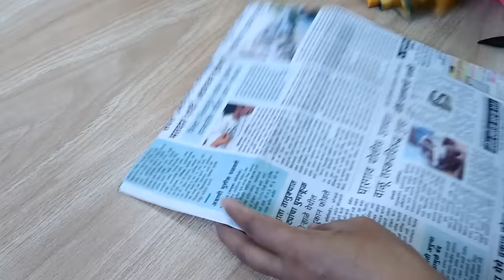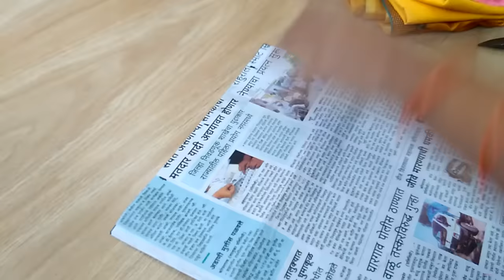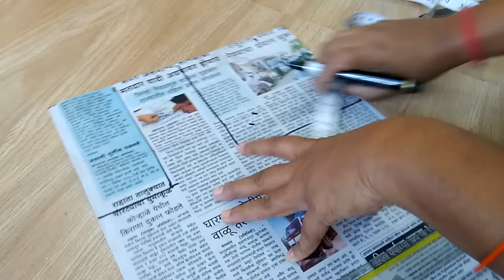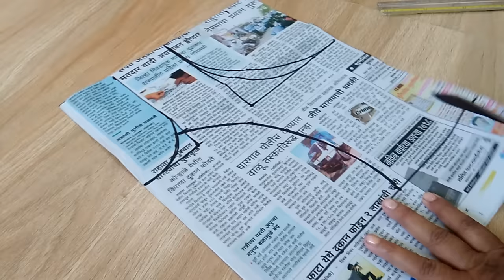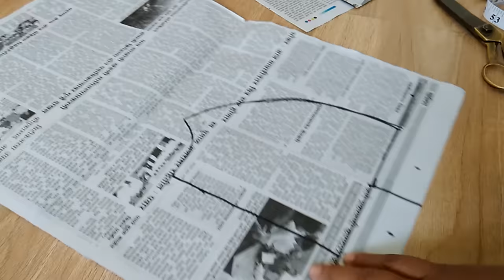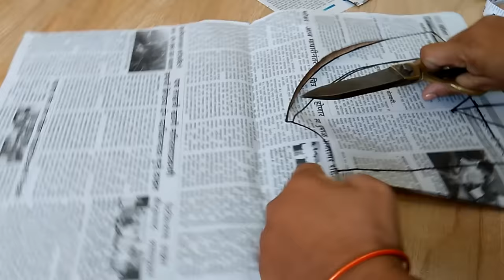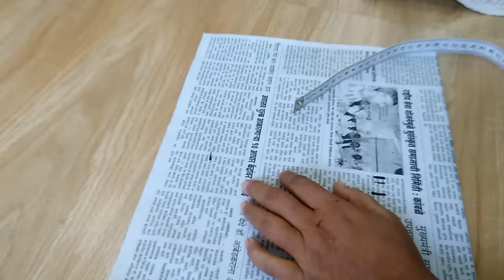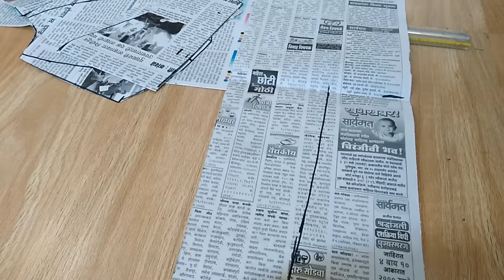Astar wala blouse cutting in marathi part 1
Astar wala blouse cutting in marathiSewing Tutorials As I master a new technique blouse cutting step by step  learn a new sewing skill, I like blouse cutting and my blouse cutting method and want share blouse cutting video with you, and keep a record here so I can remind blouse cutting tutorial  again later on!  I also love to record sewing videos, so do check out the video tutorials page as well. Here are all of my sewing tutorials organised into one place.  I hope you find what you are looking for.Learn all of the sewing basics like how to gather fabric and how to thread a sewing machine. This collection of sewing for beginners tutorial is all you need to start learning to sew.This is a basic tutorial on how to sew.